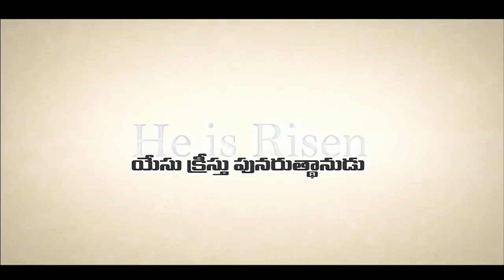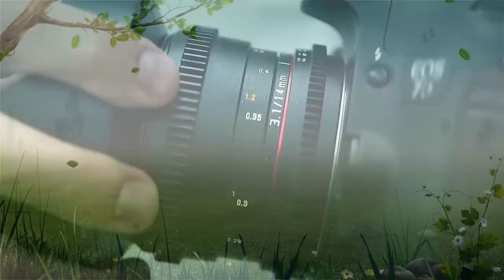E Jashua garu 26 12 2022